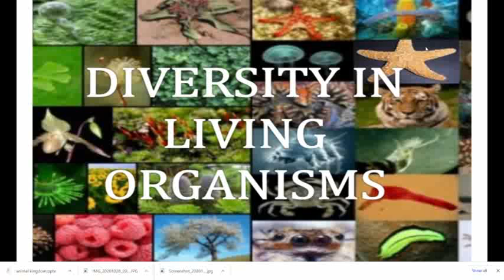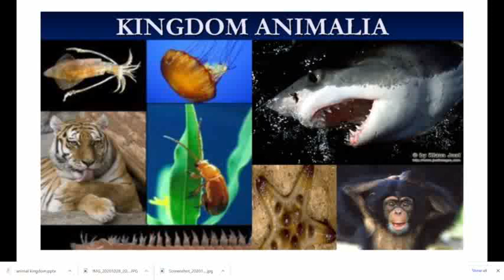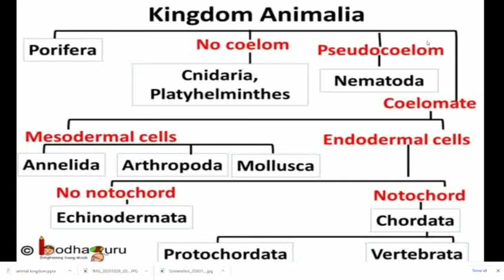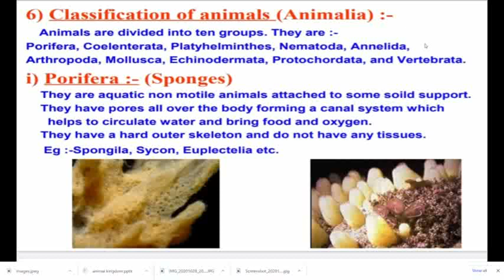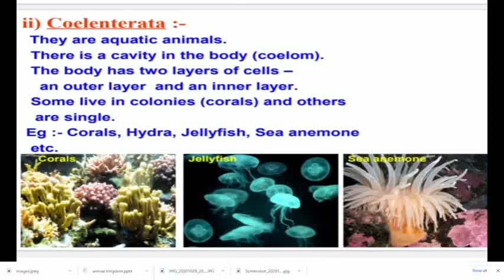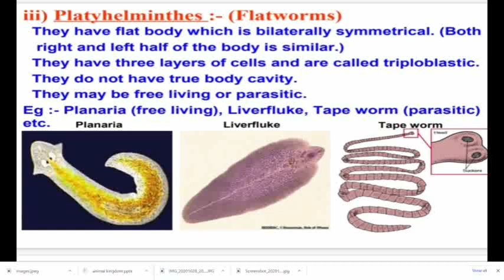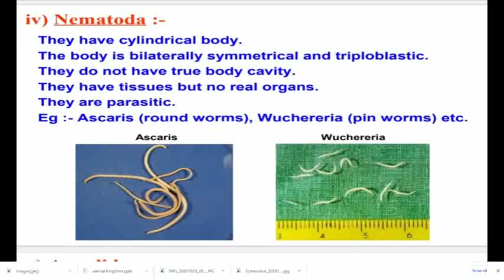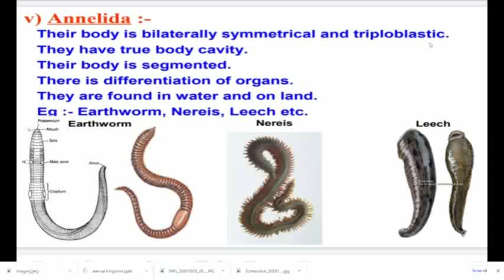Class 9 - Lesson 7 - Diversity in Living Organisms - Video 5- Kingdom Animalia(Part 1)